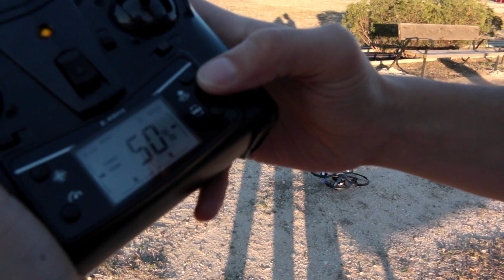Mejor drone por menos de 100 euros calidad precio | BDPOWER U818A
Muchas son las razones que hacen que este BDPOWER U818A sea el mejor drone por menos de 100 euros según la relación calidad precio de 2017. Su cámara, conexión WifI, aplicación y facilidad en el manejo lo convierten en una fantástica opción para aquellos que buscan un drone barato. Una de las cosas que más nos ha gustado es la opción de la app para poder manejar el dispositivo mediante realidad virtual si contamos con unas gafas de VR.

- BDPOWER U818A en Amazon